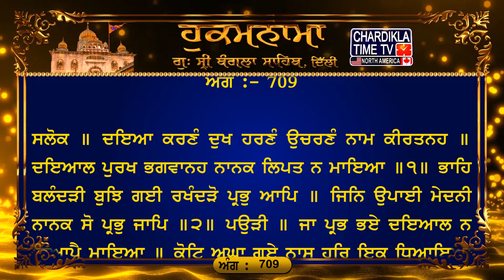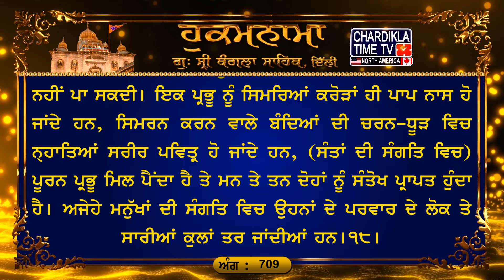Hukamnama Sri Darbar Sahib | Golden Temple Amritsar | Harmandir Sahib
19, Mar 2024
ਅੰਗ :- 709

ਸਲੋਕ ॥
ਦਇਆ ਕਰਣੰ ਦੁਖ ਹਰਣੰ ਉਚਰਣੰ ਨਾਮ ਕੀਰਤਨਹ ॥ ਦਇਆਲ ਪੁਰਖ ਭਗਵਾਨਹ ਨਾਨਕ ਲਿਪਤ ਨ ਮਾਇਆ ॥੧॥ ਭਾਹਿ ਬਲੰਦੜੀ ਬੁਝਿ ਗਈ ਰਖੰਦੜੋ ਪ੍ਰਭੁ ਆਪਿ ॥ ਜਿਨਿ ਉਪਾਈ ਮੇਦਨੀ ਨਾਨਕ ਸੋ ਪ੍ਰਭੁ ਜਾਪਿ ॥੨॥ ਪਉੜੀ ॥ ਜਾ ਪ੍ਰਭ ਭਏ ਦਇਆਲ ਨ ਬਿਆਪੈ ਮਾਇਆ ॥ ਕੋਟਿ ਅਘਾ ਗਏ ਨਾਸ ਹਰਿ ਇਕੁ ਧਿਆਇਆ ॥ ਨਿਰਮਲ ਭਏ ਸਰੀਰ ਜਨ ਧੂਰੀ ਨਾਇਆ ॥ ਮਨ ਤਨ ਭਏ ਸੰਤੋਖ ਪੂਰਨ ਪ੍ਰਭੁ ਪਾਇਆ ॥ ਤਰੇ ਕੁਟੰਬ ਸੰਗਿ ਲੋਗ ਕੁਲ ਸਬਾਇਆ ॥੧੮॥

ਅਰਥ: ਹੇ ਨਾਨਕ! ਜੇ ਮਨੁੱਖ ਦਿਆਲ ਸਰਬ-ਵਿਆਪੀ ਭਗਵਾਨ ਦੇ ਨਾਮ ਦੀ ਵਡਿਆਈ ਕਰੇ ਤਾਂ ਪ੍ਰਭੂ ਮੇਹਰ ਕਰਦਾ ਹੈ, ਉਸ ਦੇ ਦੁੱਖਾਂ ਦਾ ਨਾਸ ਕਰਦਾ ਹੈ ਤੇ ਉਹ ਮਨੁੱਖ ਮਾਇਆ ਦੇ ਮੋਹ ਵਿਚ ਨਹੀਂ ਫਸਦਾ।੧। ਹੇ ਨਾਨਕ! ਜਿਸ ਪ੍ਰਭੂ ਨੇ ਸਾਰੀ ਸ੍ਰਿਸ਼ਟੀ ਰਚੀ ਹੈ ਉਸ ਦਾ ਸਿਮਰਨ ਕਰ, (ਸਿਮਰਨ ਕੀਤਿਆਂ) ਉਹ ਪ੍ਰਭੂ ਆਪ ਜੀਵ ਦਾ ਰਾਖਾ ਬਣਦਾ ਹੈ ਤੇ ਉਸ ਦੇ ਅੰਦਰ ਦੀ ਬਲਦੀ (ਤ੍ਰਿਸਨਾ ਦੀ) ਅੱਗ ਬੁੱਝ ਜਾਂਦੀ ਹੈ।੨। ਜਦੋਂ (ਜੀਵ ਉੱਤੇ) ਪ੍ਰਭੂ ਜੀ ਮੇਹਰਬਾਨ ਹੋਣ ਤਾਂ ਮਾਇਆ ਜ਼ੋਰ ਨਹੀਂ ਪਾ ਸਕਦੀ। ਇਕ ਪ੍ਰਭੂ ਨੂੰ ਸਿਮਰਿਆਂ ਕਰੋੜਾਂ ਹੀ ਪਾਪ ਨਾਸ ਹੋ ਜਾਂਦੇ ਹਨ, ਸਿਮਰਨ ਕਰਨ ਵਾਲੇ ਬੰਦਿਆਂ ਦੀ ਚਰਨ-ਧੂੜ ਵਿਚ ਨ੍ਹਾਤਿਆਂ ਸਰੀਰ ਪਵਿਤ੍ਰ ਹੋ ਜਾਂਦੇ ਹਨ, (ਸੰਤਾਂ ਦੀ ਸੰਗਤਿ ਵਿਚ) ਪੂਰਨ ਪ੍ਰਭੂ ਮਿਲ ਪੈਂਦਾ ਹੈ ਤੇ ਮਨ ਤੇ ਤਨ ਦੋਹਾਂ ਨੂੰ ਸੰਤੋਖ ਪ੍ਰਾਪਤ ਹੁੰਦਾ ਹੈ। ਅਜੇਹੇ ਮਨੁੱਖਾਂ ਦੀ ਸੰਗਤਿ ਵਿਚ ਉਹਨਾਂ ਦੇ ਪਰਵਾਰ ਦੇ ਲੋਕ ਤੇ ਸਾਰੀਆਂ ਕੁਲਾਂ ਤਰ ਜਾਂਦੀਆਂ ਹਨ।੧੮।

hukamnama,
hukamnama sahib,
hukamnama today,
hukamnama amritsar,
hukamnama ardas,
hukamnama app,